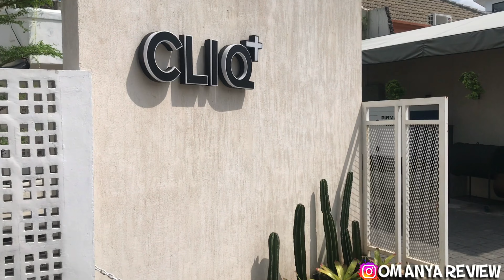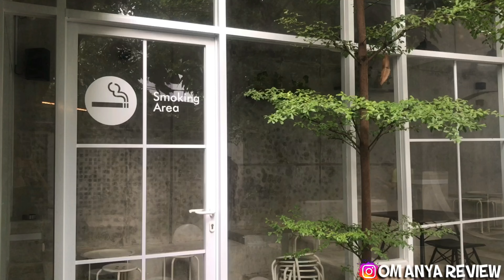CLIQ+ SEMARANG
OM ANYA REVIEW CAFE FAVORIT SEMARANG‼️
Haiii Gaesss, kali ini Om Anya Review Cafe TerFavoritnya Om Anya yang berada di daerah Hasanudin Semarang namanya @cliq_plus . Jujurly yaaa, dulu pertama kali Om Anya kesini juga iseng aja tapi nih dari keisengan ternyata malah bikin Om Anya gak nyesel sama sekali trus malah Om Anya langsung jatuh cinta sama Cafe Cliq Plus ini.
Ga nyangka ada Cafe di Semarang yang terniat kayak gini, waktu masuk aja berasa homie banget berasa ada dirumah yang nyaman, bersih n nilai plusnya instagramable..yang lebih bikin Om Anya jatuh cinta yaa makanan n minuman disini banyak banget pilihannya sampai bingung mau pilih yang mana, plusnya lagi selain plattingnya cantik, rasanyaaa bener bener enakk lhoo Gaes. Worth it lah kalo mau nongkrong sama temen sahabat, kumpul sama keluarga n pasangan yaa disini tempatnya @cliq_plus . Langsung tonton ajaa yaa di YouTube Channel : OM ANYA REVIEW
📍Taman Hasanudin L195A, Semarang
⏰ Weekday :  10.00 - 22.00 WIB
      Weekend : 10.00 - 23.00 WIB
💰Chicken Furikake : Rp. 35.454,-
      Start Up Korean Bowl : Rp. 40.000,-
      Waffle And Chicken : Rp. 49.090,-
      Ocarina : Rp. 34.545,-